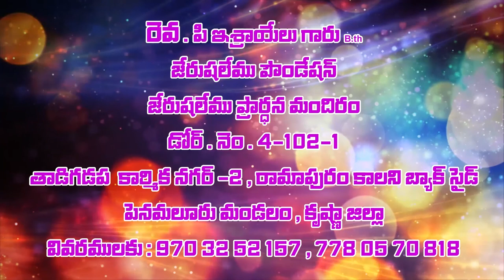israel garu|| 9 4 2021||అంశం:యేసయ్య పాతాళమునుంచి విడిపించు వాడు